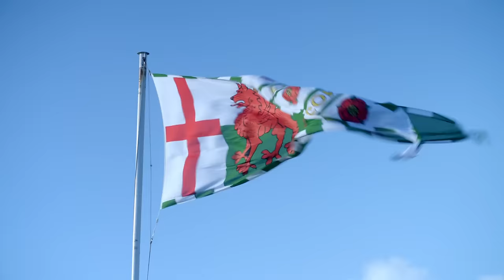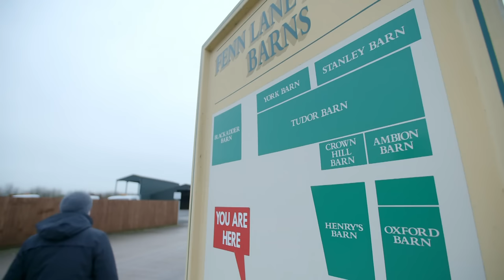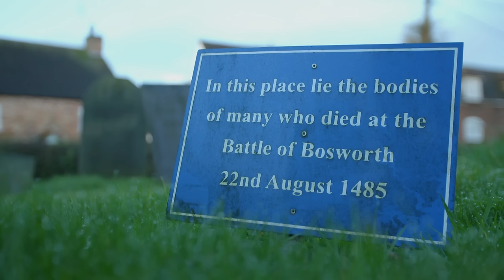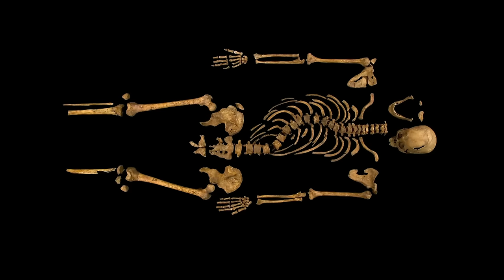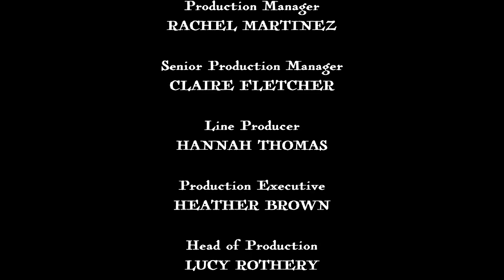Battle of Bosworth - Britain's Lost Battlefields - S01 EP04 - History Documentary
Step onto Ambion Hill, the battleground of the historic Battle of Bosworth. Discover the intense clash between Richard III's royalist army and Henry Tudor's mercenaries, featuring medieval artillery and brutal combat techniques. Watch as cannons roar, pikemen clash, and soldiers wield polearms and swords in a desperate fight for control. Explore the strategies, weaponry, and tactics that shaped this pivotal moment in English history over 500 years ago.

Unearth the secrets of Britain's past on Britain's Lost Battlefields. Join historians, experts, and reenactors as they delve into the battlegrounds where history was made. Explore forgotten stories of heroism, strategy, and sacrifice that shaped the nation's destiny. Discover new insights through modern technology and archaeological research, as each episode brings a different epic battle to life. From medieval clashes to more recent conflicts, journey through time and witness the untold tales that forged Britain's identity.